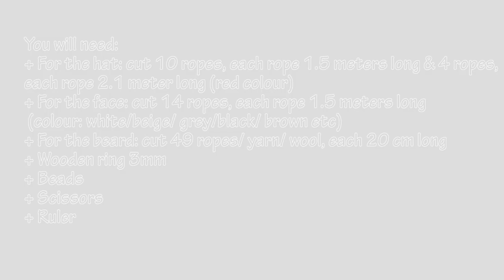DIY HOW TO MAKE MACRAME SANTA CLAUS, BASIC KNOTS BY TNARTNCRAFTS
Hi everyone
I sell Paper Handmade Cards and also Macrame cords/ art shipping from either Vietnam or Australia.